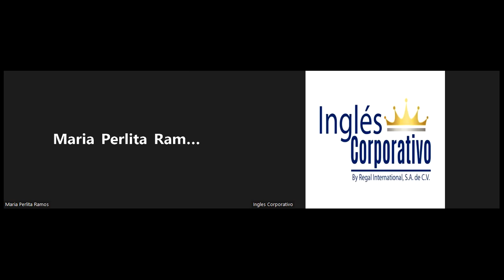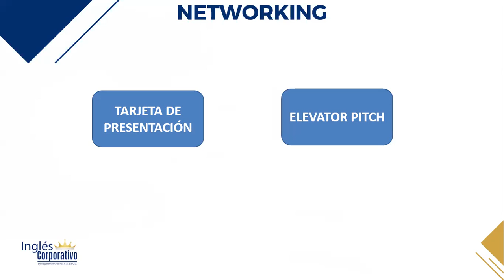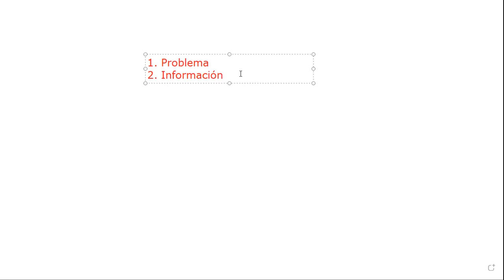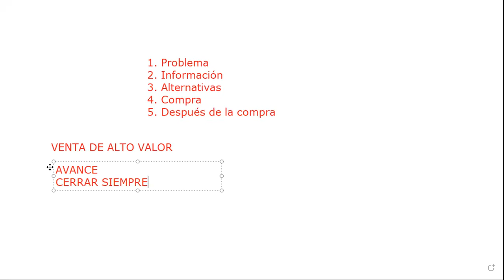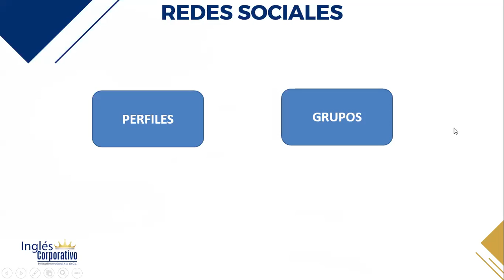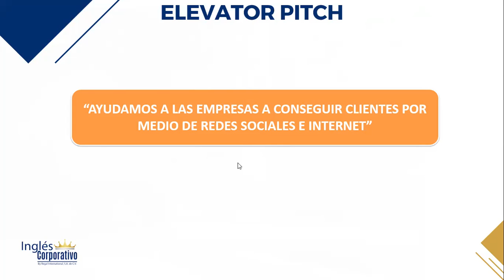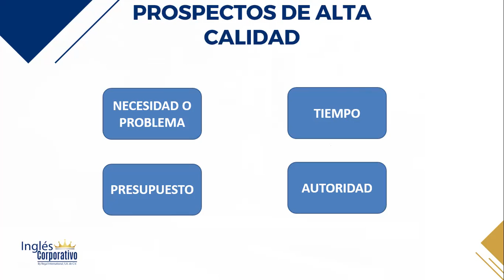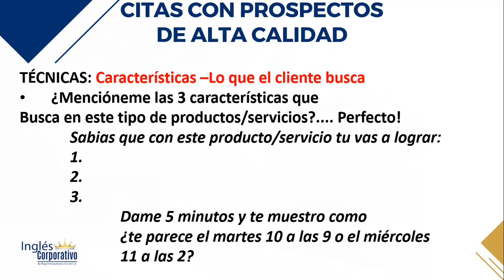Ingles Corporativo-11072022 - COMO FILTRAR Y AGENDAR PROSPECTOS DE ALTA CALIIDAD